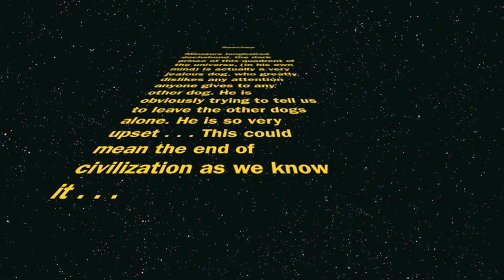neechee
Dog is jealous. Neechee cannot stand anyone paying any attention to any other dog.